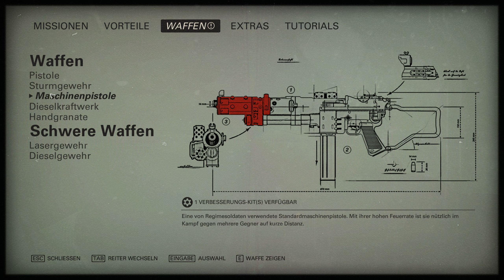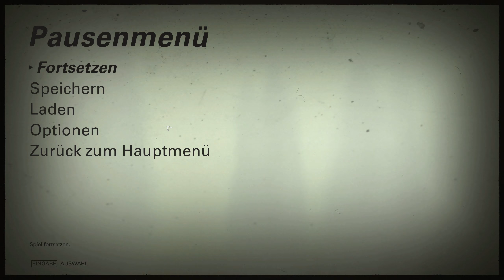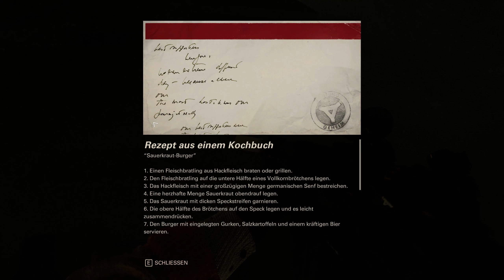08: Ausgespuckt 🌎 WOLFENSTEIN II: THE NEW COLOSSUS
08: Ausgespuckt 🌎 WOLFENSTEIN II: THE NEW COLOSSUS

► Origin: nein
► Web: ...

WICHTIGSTE FEATURES:

Die Mission: Befreien Sie Amerika vom Regime
Machen Sie sich gefasst auf einen nervenzerfetzenden Kampf auf amerikanischem Boden gegen die Kriegsmaschinerie des Regimes. Schlüpfen Sie in die Rolle von B.J. Blazkowicz, beschützen Sie Freunde und Familie, schmieden Sie neue Bündnisse und stellen Sie sich den Dämonen Ihrer schweren Vergangenheit. Vereinen Sie Widerstandszellen, um das Regime zu stürzen.

Die Menschen: Vereinen Sie den Widerstand
Unvergessliche Charaktere erwecken die Welt von Wolfenstein® II: The New Colossus™ zum Leben und verleihen der Spielreihe einen ganz eigenen Charme und Persönlichkeit. Treffen Sie auf alte Freunde und Freiheitskämpfer wie Anya, Caroline, Bombate, Set, Max Hass, Fergus und Wyatt und lernen Sie neue einnehmende Persönlichkeiten wie Horton und Grace kennen. Ihr gemeinsames Ziel: den finsteren Plänen von Frau Engel und ihren Soldaten ein Ende zu setzen.

Das Arsenal: Nutzen Sie vernichtende Waffen und Zukunftstechnologie
Mit dem Laserkraftwerk, einer vielseitigen Hochleistungs-Laserwaffe, können Sie Ihre Gegner im Nu zu Asche verwandeln. Das Dieselkraftwerk hingegen, ein gasbetriebener Schnellfeuer-Granatwerfer, kann ganze Gegnergruppen effizient ausdünnen. Nicht direkt genug? Mit einer Vielzahl an fortschrittlichen Pistolen, Schnellfeuerwaffen und Beilen können Sie im Nahkampf dem Gegner direkt ins Auge blicken. Für noch mehr Abwechslung können Sie zudem Ihre Waffen verbessern oder im zerstörerischen Doppelpack führen!

Der Plan: Erledigen Sie alle Regimesoldaten
Was gibt es Schöneres? Entfesseln Sie Ihren inneren Kriegshelden und vernichten Sie Regimesoldaten auf ganz neue und spektakuläre Art und Weise. Machen Sie die futuristischen Waffen scharf und entdecken Sie B.J.s neue Fähigkeiten im Kampf um die Freiheit Amerikas.